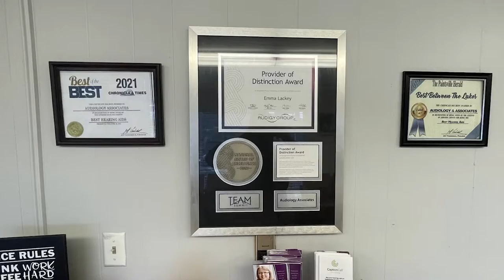Eastern Kentucky Man Records Music Video in Nashville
One local man recently got the opportunity of a lifetime when he was able to record a music video in Nashville, Tennessee.